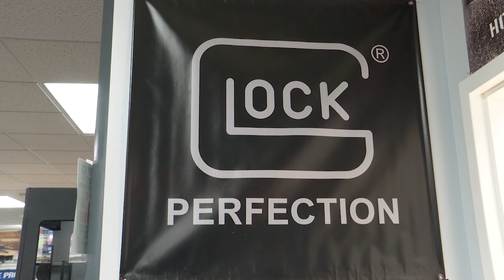Glocktober Festival, GT Distributors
Producer, Videographer, Editor.
This 'N That
WTVC Channel 9.
Chattanooga, TN.
All Rights Owned by Sinclair Broadcast Group.